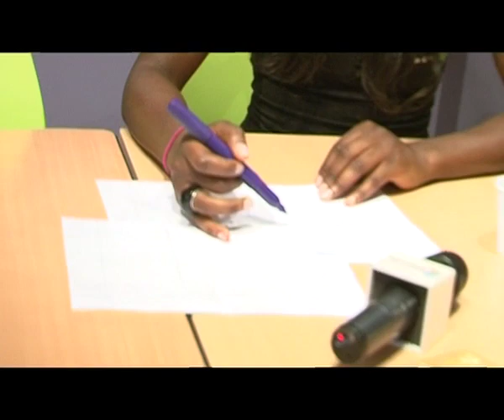BOUBOUTONIK TV EPISODE 58 1/2 FINAL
BOUBOUTONIK TV EPISODE 58